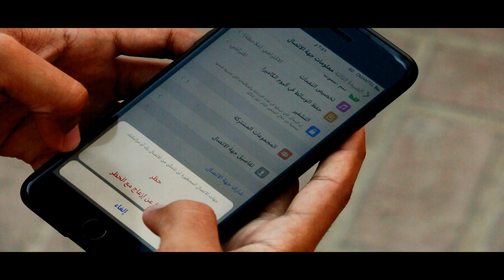الفلم العماني القصير (إجرام) Short Film